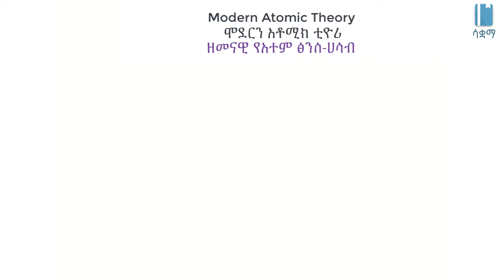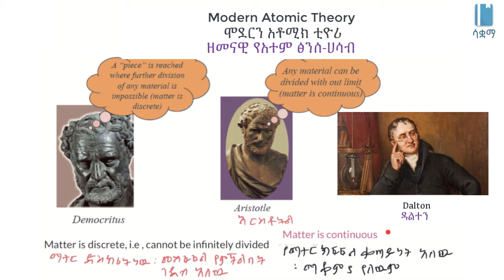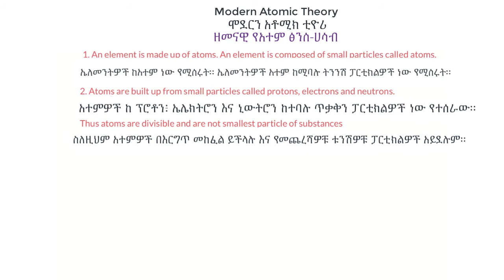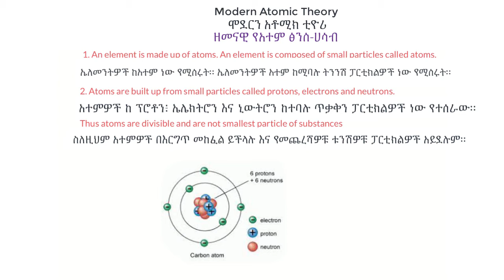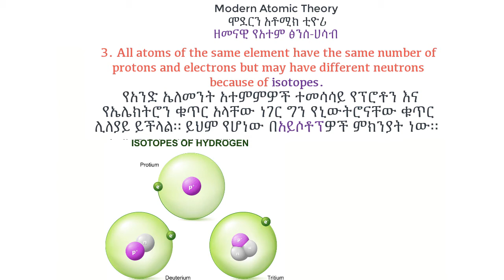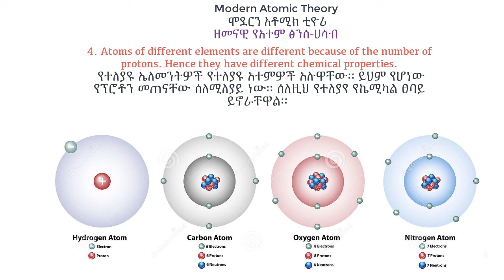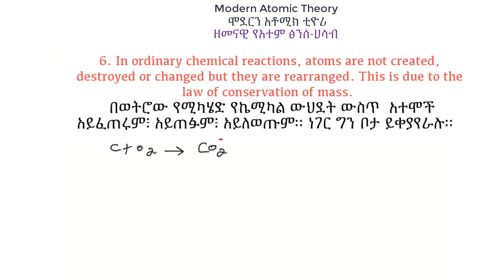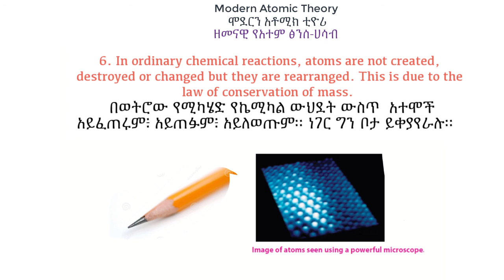Modern atomic theory | ዘመናዊ የአቶሚክ ቲዮሪ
In this video, we learn about the modern atomic theory and how it differs from previous theories.

በዚህ ቪዲዮ ስለ ዘመናዊው አቶሚክ ቲዮሪ እና እንዴት ከበፊትዎቹ ፅንሰ-ሀሳብዎች ጋር እንደሚለያይ እናያለን።